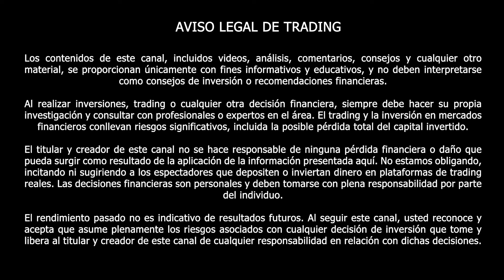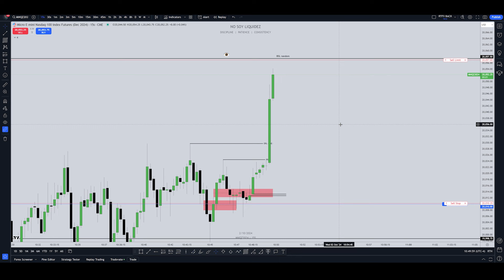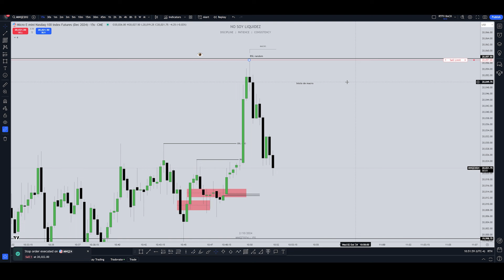ESTE VIDEO TE HARÁ LLORAR XD 1 SL, Y LUEGO BEP POR 1 TICK :) usando SMC